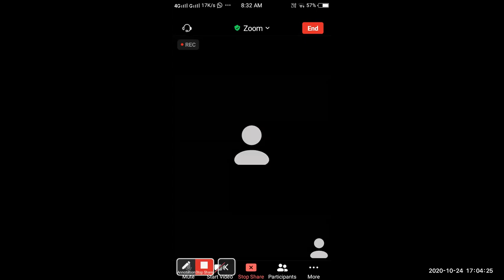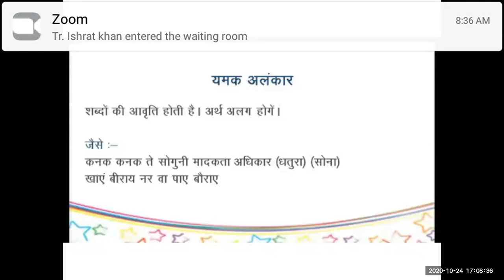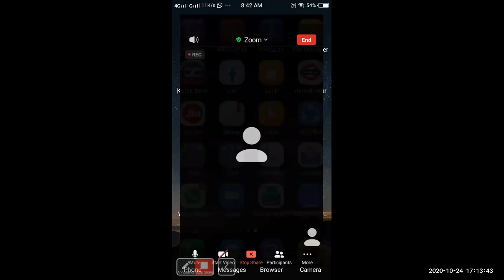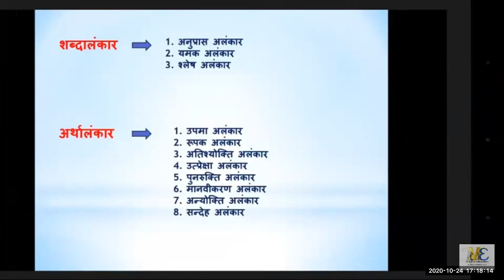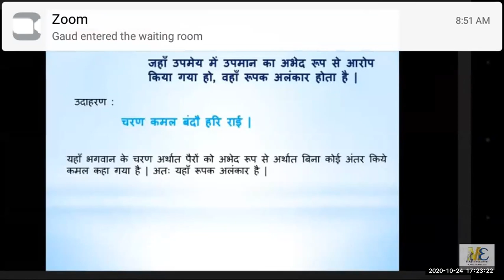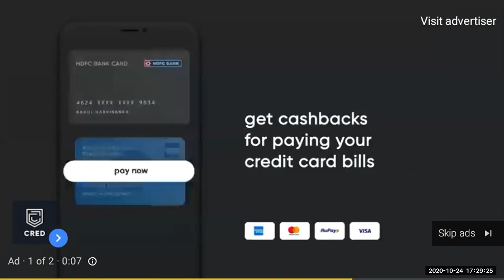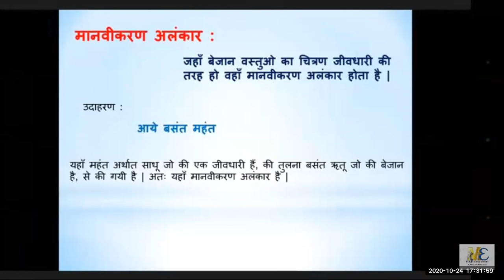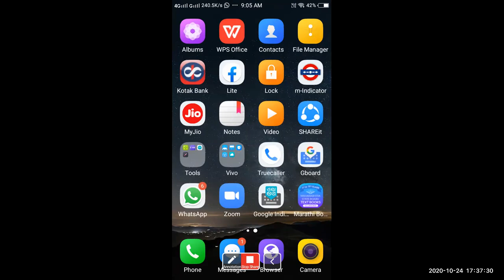१२ हिंदी : अलंकार